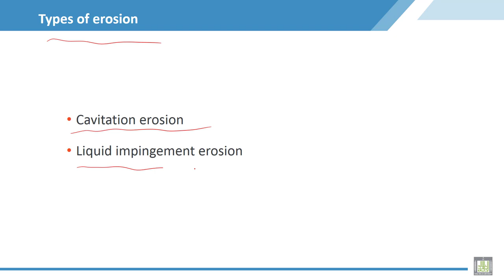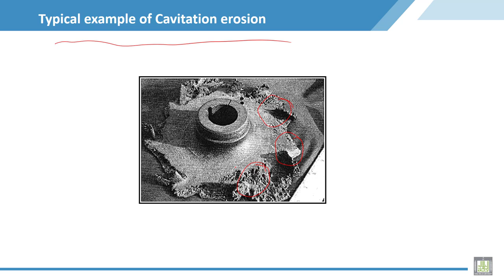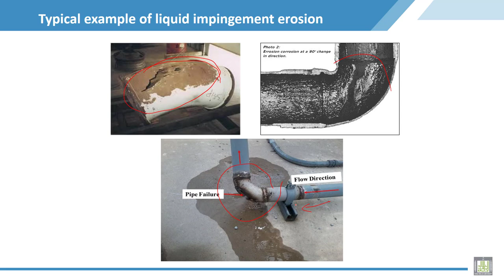Material Science - 2 | C6-L10 | Types of erosion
Chapter 6 : Corrosion & Wear
Lecture 10 : Types of erosion
Explain the cavitation and liquid impingement as a types of erosion